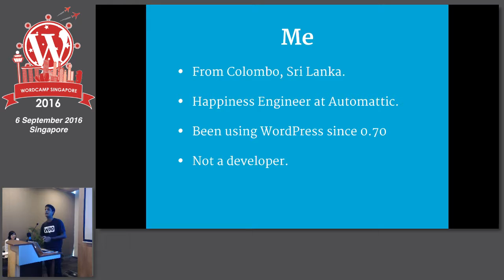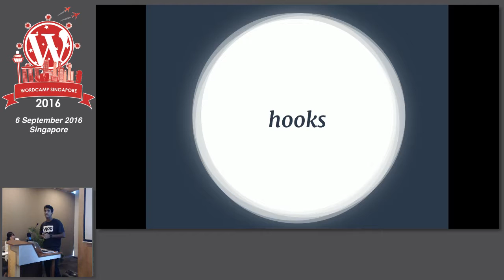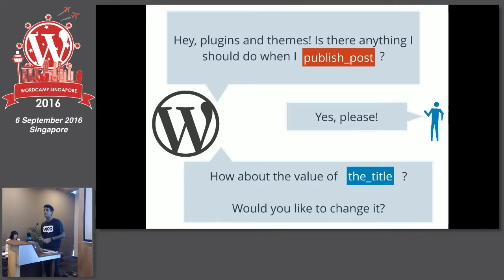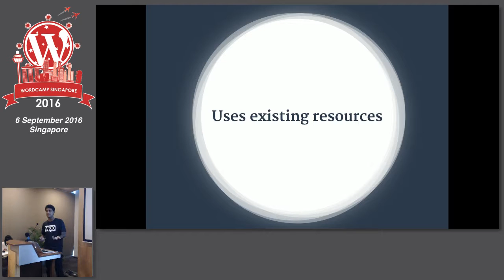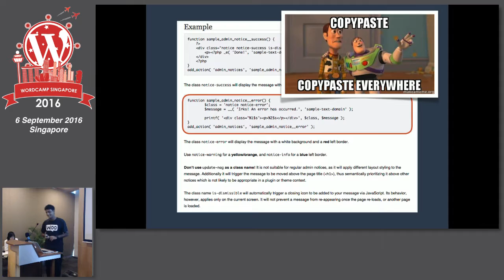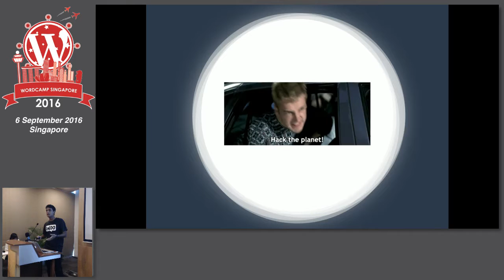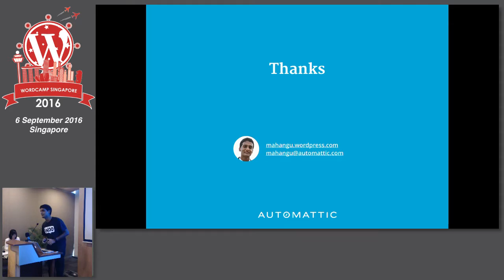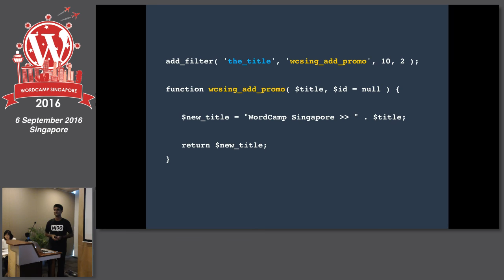The Jugaad Way: WordPress Code for Non-Developers - WordCamp Singapore 2016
Speaker: Mahangu Weerasinghe

In this talk, I explore how customisable WordPress is by design, and show, with examples, how easy it is for non-developers to dive into WordPress coding. Thanks to WordPress hooks, and how well they are documented in the Codex, it’s possible to begin playing with WordPress code, even if you have little or no knowledge of PHP.

The Jugaad Way is just that: using existing resources and a task-based approach to get into WordPress code. It’s an approach that only requires that you know how to cut and paste, and is how I myself got into WordPress code.

About the speaker:

Mahangu Weerasinghe hails from Colombo, Sri Lanka. He first found WordPress when he stumbled upon 0.70 in the dark recesses of wordpress on Freenode. He has used and provided support for every major release of the software, and is excited about the impact the platform can have on South Asia.

Though once a high school English teacher, his desire to make online publishing more democratic led him to Automattic, where he now works as a Happiness Engineer. He sincerely believes that stellar support will play a pivotal role in helping WordPress power the next 26% of the web!